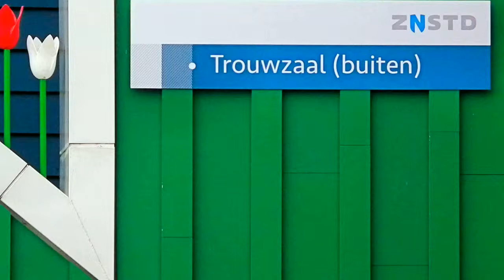Zaanstadhuis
Deze video van het Zaanstadhuis is gemaakt op speciaal verzoek van de gemeente Zaanstad.